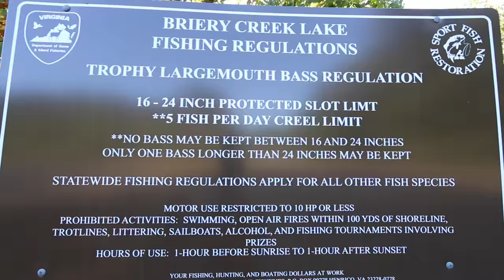NEVER Give Up!!! Fishing a New Lake and Catching TRICKY Bass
Traveling 4 hours to a lake we know nothing about. All we have is a jon boat, a selection of rods and reels, a boat full of tackle, and an appetite to slay some BIG bass!!!

Rod/Reel/Line/Lures used:
-Lucky Craft Gunfish 115 (Aurora Black)
-Heddon Chun'N Spook (Bullfrog)
-Suffix 832 braid (20 lbs)
-Stren Original monofilament 17 lbs - leader)
-Dobyn's Champion XP 7'0" med/fast
-Lew's BB-1 Pro speed spool (7:1:1)

-Yumbrella 3-wire rig
-Keitech Swing Impact swimbait 4.8"
-Gamakatsu weighted superline hook 4/0
-Suffix 832 braid (50 lbs)
-13 Fishing Envy Black 7'1" MH/fast
-Lew's BB2 pro wide speed spool (7:1:1)

Location: Briery Creek Lake - Farmville, Virginia
Primary Pattern: Aggressive fishing spook style baits to imitate fleeing baitfish
Time Fished: 9:00 am - 7:00 pm
Air Temp: High of 89 degrees, low of 73 degrees
Water Temp: 78 degrees
Water Clarity: 36 inches
Conditions: Sunny with winds from the NW up to 12 mph

Camera Gear:

Must have GoPro Accessories
MicroSD card
Additional Batteries

Portable Tripod
Camera Bag
Lens Cleaning Kit

Sony a5100 (portable vlogging camera)

Canon 70D (high quality camera)
Canon EF-S Lens
Rode Mic
Gorilla Tripod Mount
MicroSD card

$2 - Lure Guide to Bass Fishing (21 pages) + a guide to growing a fishing YT channel (23 pages) (Plus all $1 perks)